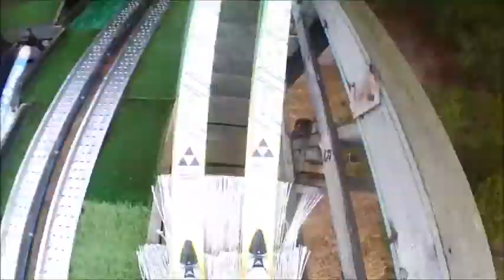How does SKI JUMPER see it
Helmet cam ski jumping in Helsinki. Waiting for the bigger hills!;)